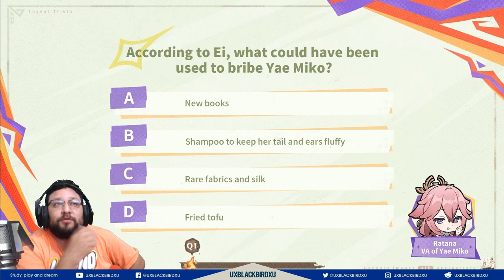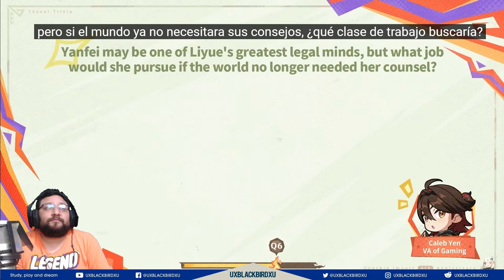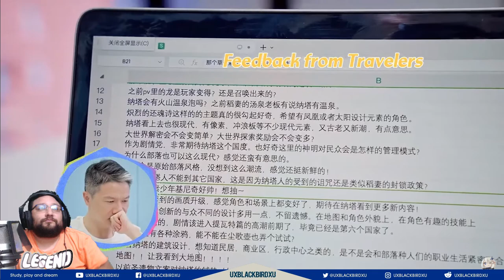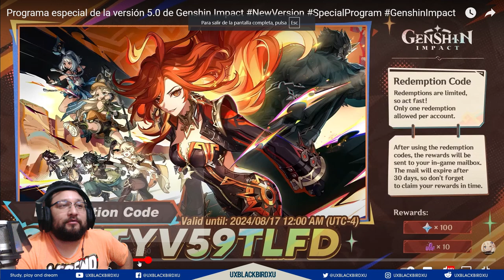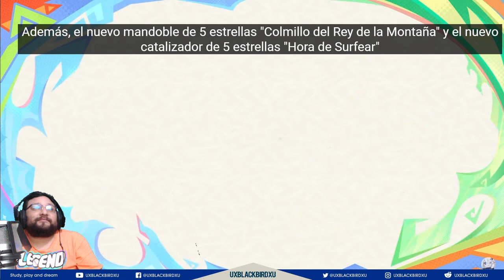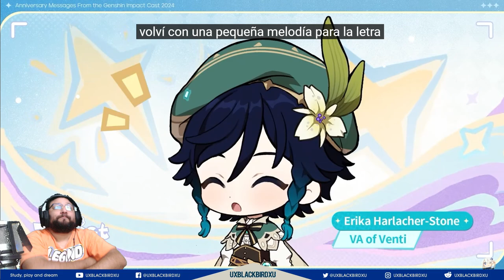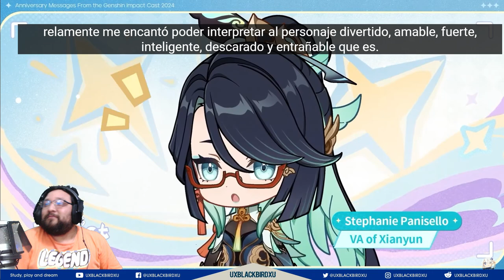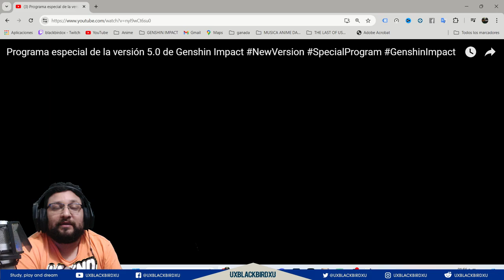▶️Programa especial de la versión 5.0 de Genshin Impact